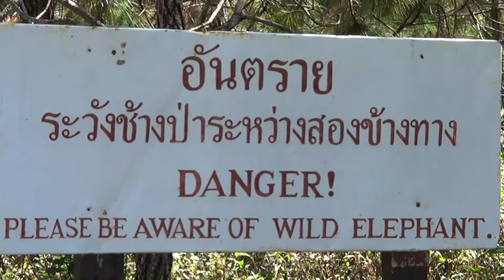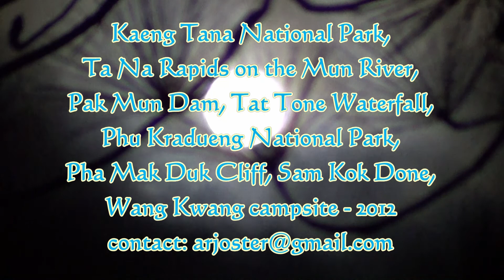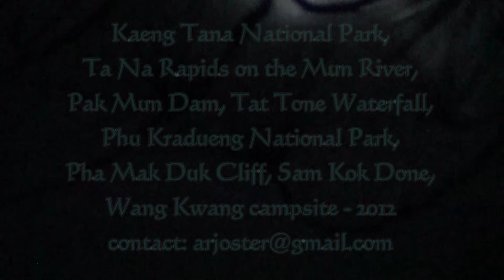Pha Taem and Phu Kradueng National Parks Part 2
Kaeng Tana National Park, Ta Na Rapids on the Mun River, Pak Mun Dam, Tat Tone Waterfall, Phu Kradueng National Park, Pha Mak Duk Cliff, Sam Kok Done, Wang Kwang campsite -- 2012

Kaeng Tana National Park (อุทยานแห่งชาติแก่งตะนะ) is national park in Ubon Ratchathani Province, northeastern Thailand. Mun River and Khong River flow through through the territory overgrown with deciduous forests.

Phu Kradueng National Park (อุทยานแห่งชาติภูกระดึง) located in Loei Province of Thailand; it is one of the most popular national parks in Thailand. Territory of this national park lays in mountain area, in plateau with average elevation 1250 masl; climate of this area is unique and dissimilar from the neighboring territories; Phu Kradueng has a unique ecosystem, there for it`s a home to many rare biological species.